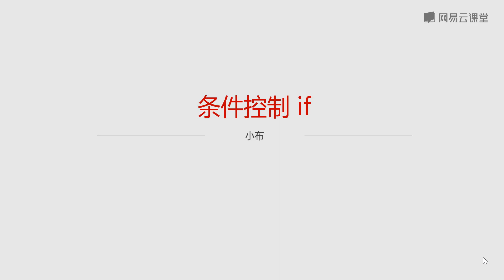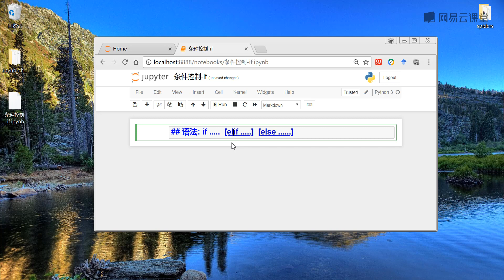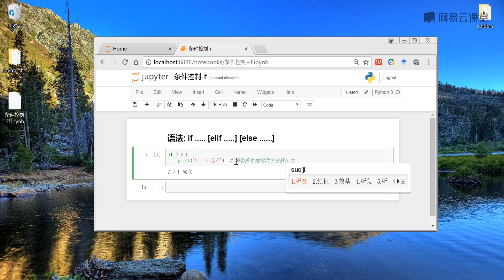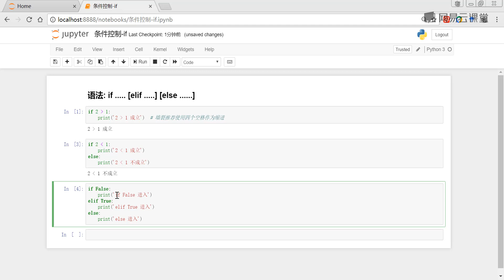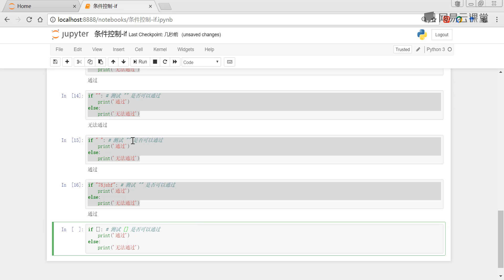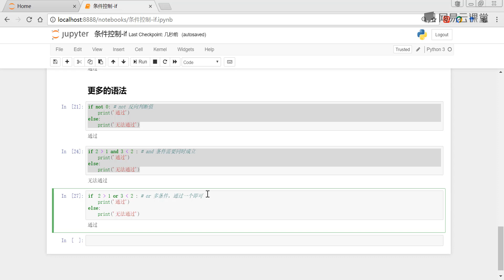4 1 【编程提高工作效率】Python基础之条件控制if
Python教学教程---零基础进阶高级爬虫工程师